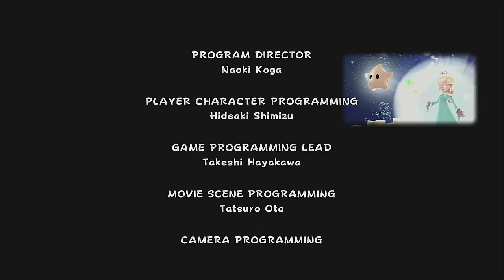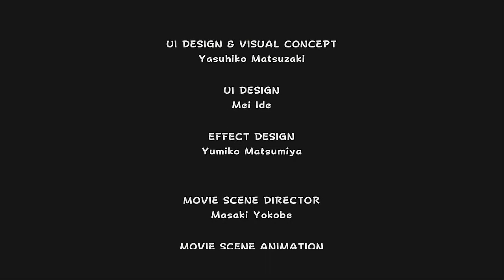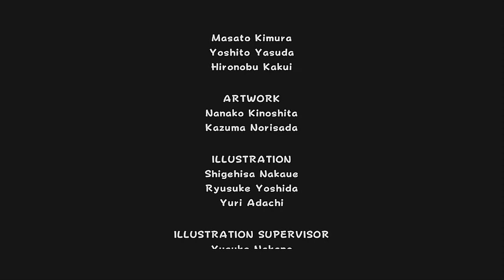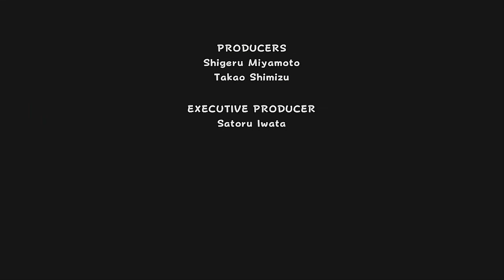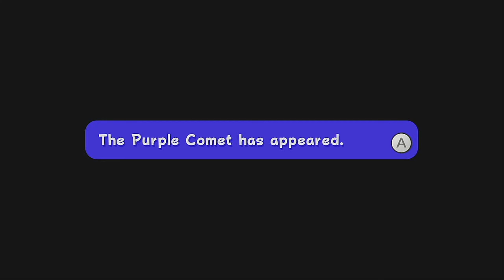Super Mario Galaxy Part 9: The End. Sort Of.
In this episode of Super Mario Galaxy, we finish up the game! Hooray for me! But there is still much work to be done. More on this as it develops...

Check me out on Twitter! I'm most active there